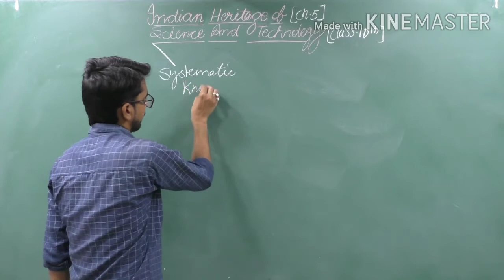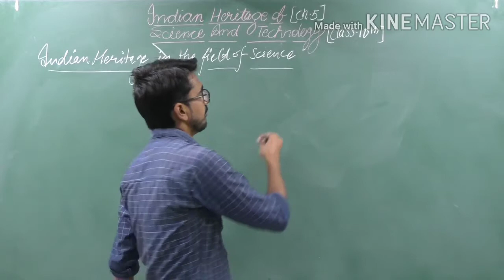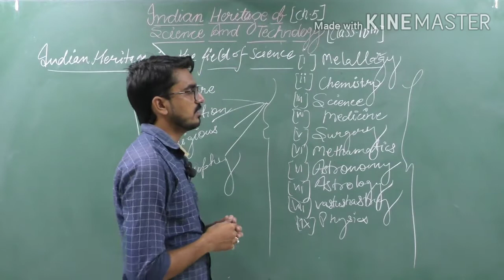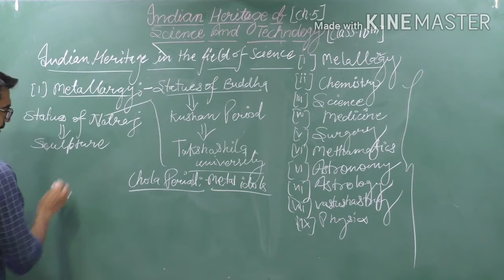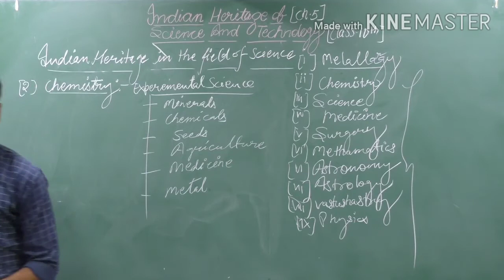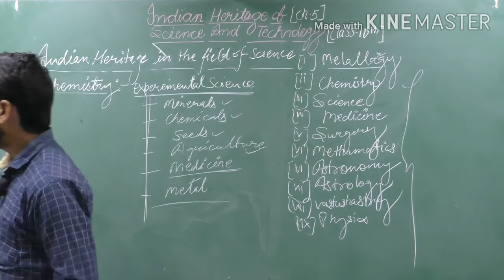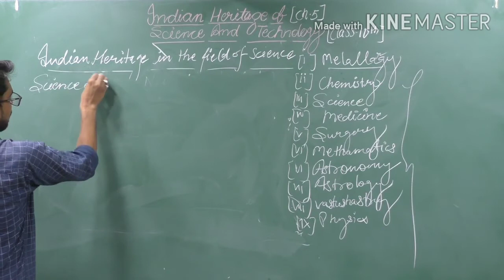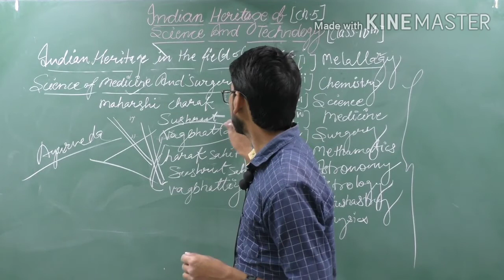India,s Heritage of science nd Technology lecture 1 class 10th